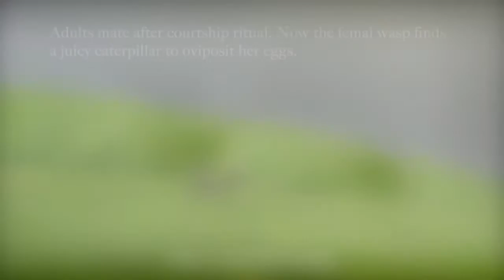A Parasitoids Life Cycle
Using a compilation of self produced and borrowed videos of various parasitoid orders/ life-histories, this video shows a general idea of a parasitoids life cycle form conception to emergence as adult.